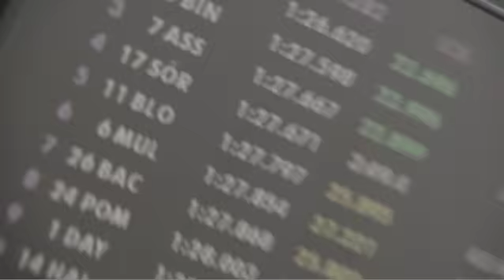Racerfamilien 3.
Program 3 about the race brothers Sorensen. Via-Sat follow Marco during a Formel 3 race in Germany.